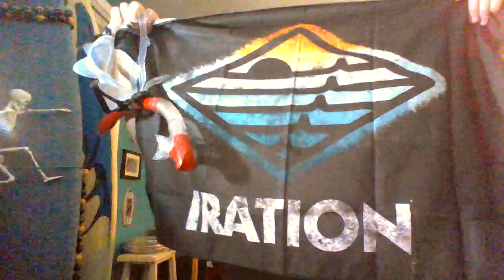CrowdVibes year in review: “Daytrippin” by @iration - Best albums of 2023 | S0 E6.3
"Daytrippin" is an album that you can get ready to move, chill, and vibe to...and feel like you’re on a beach or at a party in almost every song. The first track, IRL, sets the tone for the album and, what can I say, I love sunsets.

Here’s why Daytrippin can take you away when you need to, in prose:

'Last Night' things got 'Strange' in my 'California Dreams.' I was 'Daytrippin' in 'The Stream' looking for my 'New Style.' Alas, I 'Can't Look Back' because 'IRL' I found a 'Remedy' to 'Comedown,' so we can go 'Coastin’.'

My favorite songs:
* California Dreams - I love this song and it’s my new golden state of mind and it should be yours, too
* DayTrippin - We just experienced this song on vacation in Cancun, so, this song vibes with me in a new way
* Last night - is a great collaboration with Maxi Priest, and yeah. Last night might have started with a bottle of wine.

Honorable mention to "IRL" and "New style," they are really fun sing-alongs, and check out "Comedown" featuring Claire Wright.